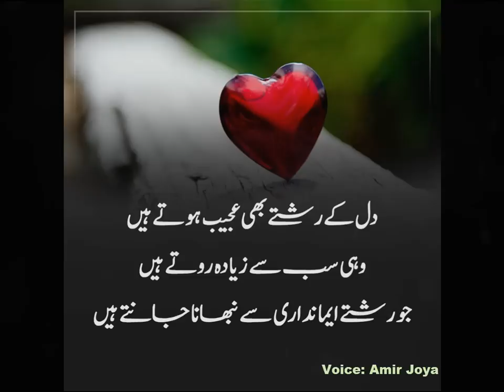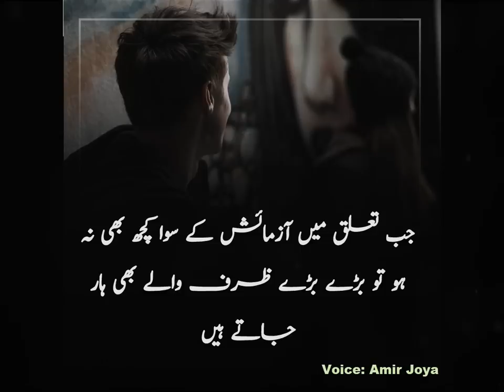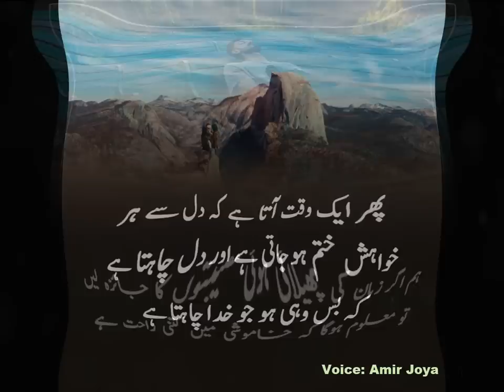Urdu Quotes || best Urdu quotes on life || Urdu quotes with images || Urdu quotes on zindagi